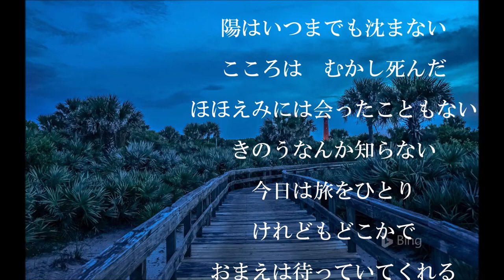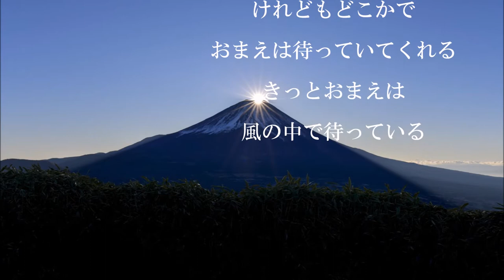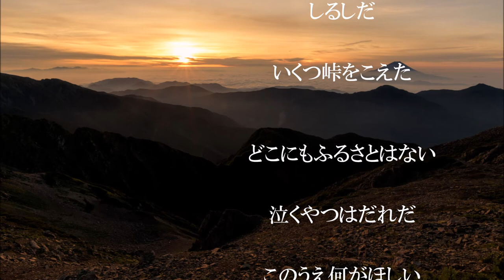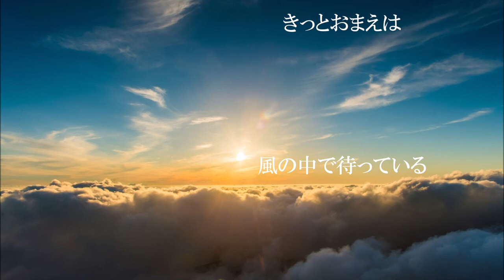だれかが風の中で・・上條恒彦